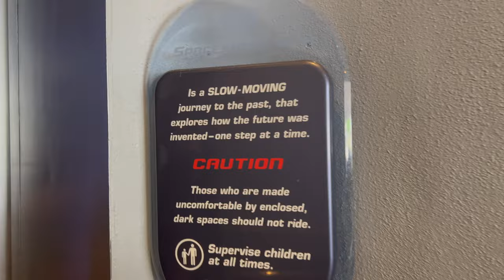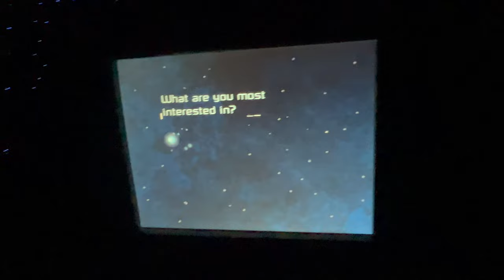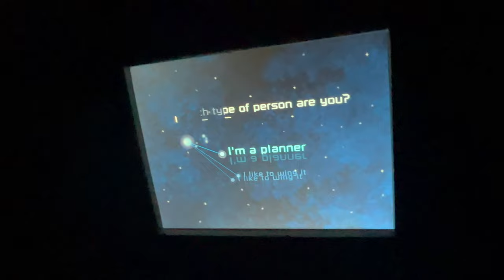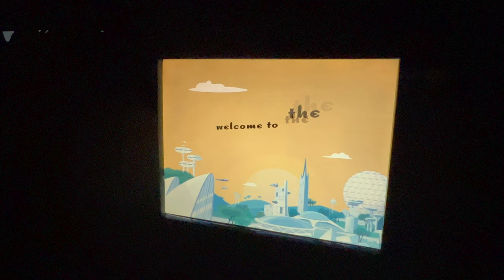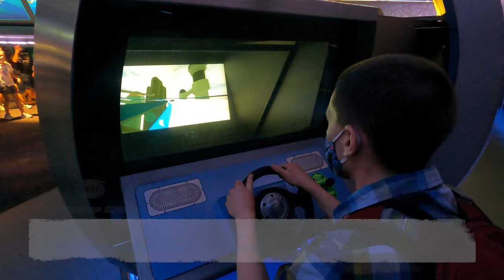Spaceship Earth Ride Disney - EPCOT Spaceship Earth Full Ride POV - Walt Disney World 2022 Vlog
Spaceship Earth Ride Disney
EPCOT Spaceship Earth Full Ride POV
Walt Disney World 2022 Vlog
Spaceship Earth Ride Video
EPCOT Disney World Spaceship Earth

It’s time to get your Marty McFly on and travel through time on Spaceship Earth at EPCOT in Walt Disney World!

00:00 Beginning
00:43 The Ride
13:03 Welcome to the Future
15:14 Project Tomorrow
16:26 Ender